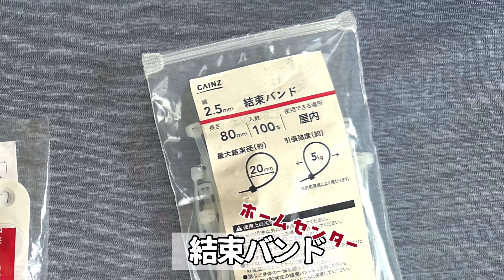【パグのむぎのケージを増築DIY♡】100均(ダイソー)で買ったワイヤーネットで作りました！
8ヶ月になったむぎ♡
お迎えしてからずっと使ってるケージが狭くなったので
100均(ダイソー)で買ったワイヤーネットで増築DIYしました！

ハウスが落ち着く場所になっている
むぎにあった方法で増築しているので、
今回はオススメというよりわが家はこうしました！
という紹介動画となっております。
もしマネをする際は自己責任でお願いいたします🙇

0:00オープニング/赤ちゃんの時のむぎとの比較
0:26使った材料
0:49組み立て
1:19むぎにお披露目
1:54ビフォーアフター
2:15使い始めて2週間/完成形
3:23ケージのメリット/その子に合うおうち作り
5:05エンディング

ピラティスインストラクターmariと
パグのmugiの日々を更新中📣🤍´-

ほぼ毎日ショート動画を更新♡
金土どちらかに動画もアップします！
(できない日もあるのでご了承ください🥺)

♥麦mugi
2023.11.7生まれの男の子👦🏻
2024.2.3にお迎え

♥ピラティスインストラクターmari
某大学の芸術学部卒
卒業後劇団に入り
退団後、仕事中に頚椎を痛めてピラティスと出会う。
2024.1 インストラクターの資格を取得。
現在も首の違和感と付き合いながら
ピラティスしたり麦と戯れたりしています！